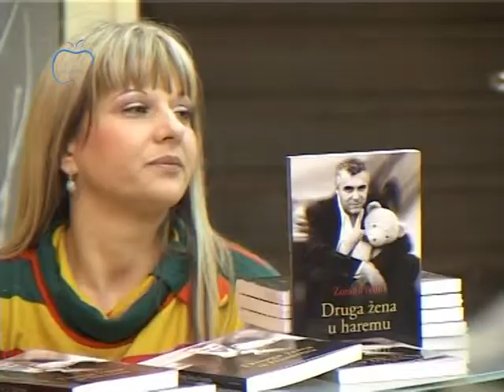Koncert Zorana Predina u Domu kulture Kristalna kocka vedrine